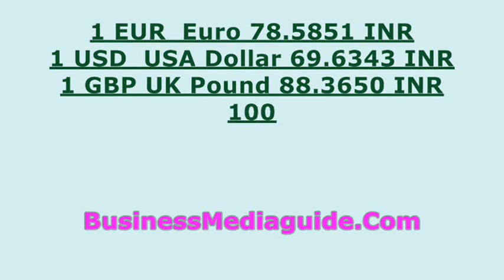Currency exchange rates in India 22.06.2019 ... | Currencies and banking topics #145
Official exchange rates of the Indian currency  rupee (INR) ...
USD United States dollar rate, EUR euro rate, GBP British pound sterling, JPY Japanese yen currency exchange rates in India ...
Today exchange rates of the Indian currency rupee (INR) ...
USD to INR exchange rate, EUR to INR rate, GBP to INR rate,  JPY to INR currency exchange rates ...
Currency exchange rates of the Reserve Bank of India ...
Reference rates ...
Currency rates in India 2019 ...
Rupee rate today ...
USD United States dollar to Indian rupee INR exchange rate ...
EUR European euro to Indian rupees INR exchange rate ...
Yen Japanese yen to Indian rupee INR exchange rate ...
GBP British pound sterling to Indian rupee INR exchange rate ...
Official Exchange Rates Of The India’s Central Bank ...
Today INR rates ...
Rupee rate action ...
Indian rupee converter ...
US dollar value in indian currency ...
1 euro value in India ...
Currency open market in Delhi, India...

भारतीय रुपया की आधिकारिक विनिमय दरें ...
अमरीकी डालर: अमरीकी डालर में भारतीय रुपए: अमरीकी डालर ...
अमरीकी डालर: यूरो के लिए भारतीय रुपए: यूरो ...
यूएसडी: जेपीवाई के लिए भारतीय रुपया: जापानी येन ...
अमरीकी डालर: जीबीआर के लिए भारतीय रुपया: ब्रिटिश पाउंड स्टर्लिंग ...
भारतीय सेंट्रल बैंक के आधिकारिक विनिमय दर ...
संदर्भ दर ...
भारत में मुद्रा दर ...

1 dollar how much indian rupees...
1 डॉलर कितने भारतीय रुपए ...
How much rupees is one euro ...
how much rupees is equal to one dollar ...
how many rupees in pound sterling ...
how much is 1 rupee in japanese yen...

जापानी येन में 1 रुपया कितना है ...
कितना भारतीय रुपया एक यूरो है ...
INR：インドルピーからJPY：日本円
インドルピーの公式為替レート...
インドの通貨レート...
اسعار الصرف الرسمية للروبية الهندية ...

Официальные курсы обмена индийской рупии ...

Hindistan Rupisi'nin Resmi Döviz Kurları ...

Taxas de Câmbio Oficiais da Rúpia Indiana ...

印度盧比官方匯率

New exchange rates of the Indian rupee ...
US dollar vs indian rupee exchange rate ...
euro vs rupees currency exchange rates ...
UK pound vs indian rupee exchange rate ...
Currencies and banking topics ...